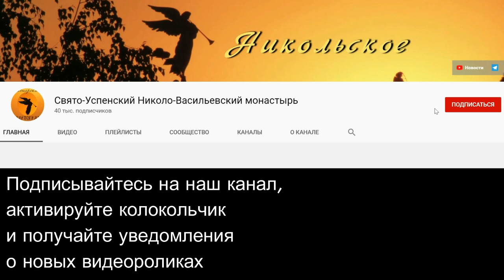"Учитесь молиться" Вознесение Господне. Проповедь сх. Зосимы. 20.05.1999 г.